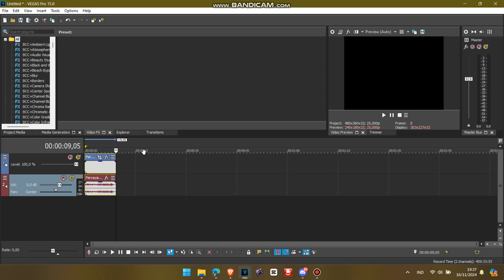How to Upgrade IL Vocodex from demo to full version (Link download in description)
thanks to @jctotboiofficial

How to Install Extra Carrier Tones:
Windows (C:)/Program Files (x86)/Image-Line/Synthesizer/Data/Presets
and then copy the new carrier tones